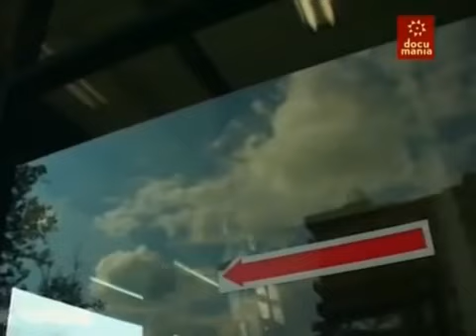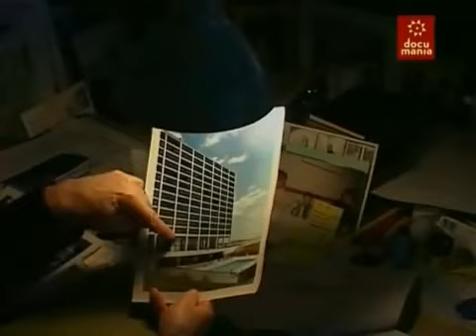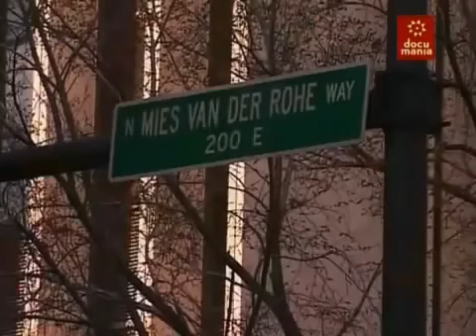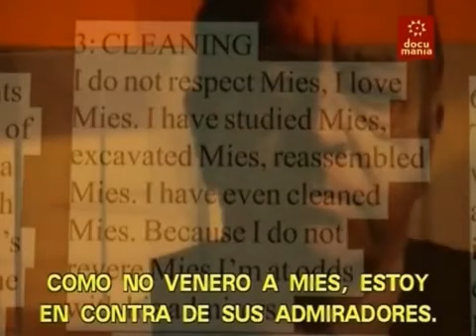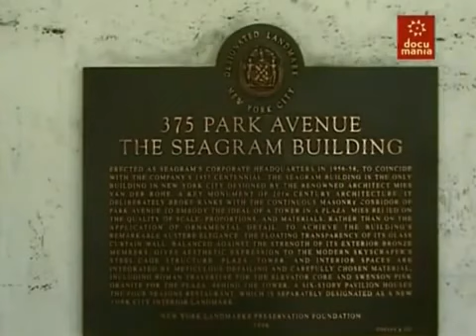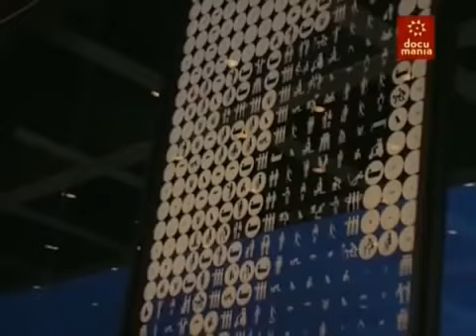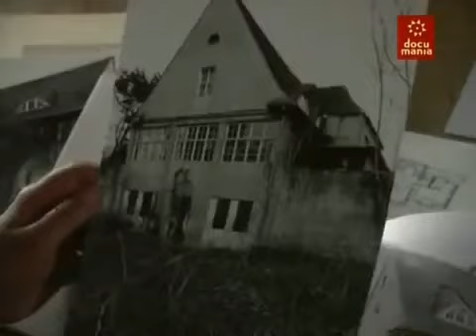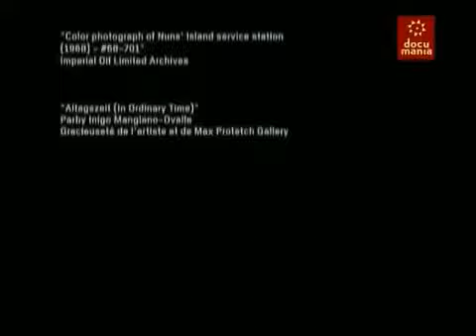Documental La Obra de Mies Van Der Rohe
Documental sobre la obra de Mies Van der Rohe después de emigrar a EE.UU. En esta etapa el arquitecto va progresivamente depurando su estilo hasta llegar al minimalismo funcional y la disgregación de los elementos en obras como la Casa Farnsworth o la Neue Nationalgallerie de Berlín. En estas obras el espacio se manifiesta con una importancia nunca antes alcanzada y la construcción se revela sincera y al mismo tiempo monumental.